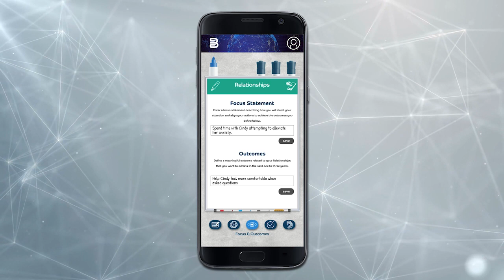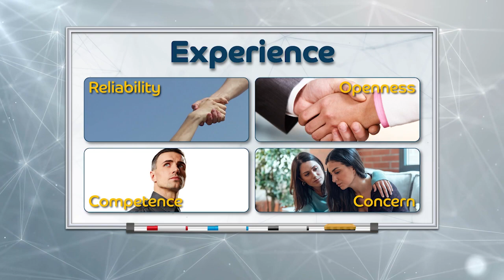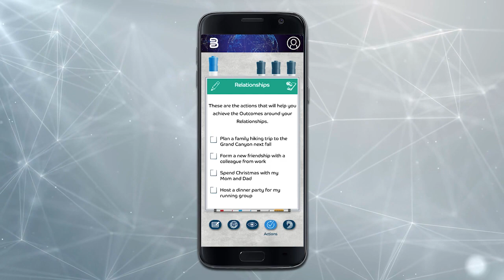Trust Focus | Blendification | Personal Whiteboard - Offshoots Group 14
AI Strategic Planning through Blendification's software enables companies to:
1. Give everyone a voice
2. Enrich culture
3. Enable better planning and informed decisions
4. Improve efficiency
5. Advance adaptability and agility
6. Implement AI with a purpose

Blendification uses generative artificial intelligence (Generative AI/LLMs) leveraging ChatGPT, OpenAI, and AutoGPT to help companies pursue optimal outcomes.  Strategic planning and strategy execution using AI is dramatically more inclusive and cost-effective than traditional strategic planning consultants or strategy consulting.  The AI Strategy Consultant and Strategy Whiteboard software work together to form a complete and connected strategic planning framework that is available to everyone.

Dan Bruder and Shawn DeVerse formed Blendification to help companies connect culture, strategy, and execution to positively impact employees, customers, and communities. If a business has considered McKinsey & Company, Boston Consulting Group (BCG), Accenture, Bain, EOS (Traction), Scaling Up, or others, they should consider the benefits of AI strategic planning to improve results at a substantially lower cost and time frame.